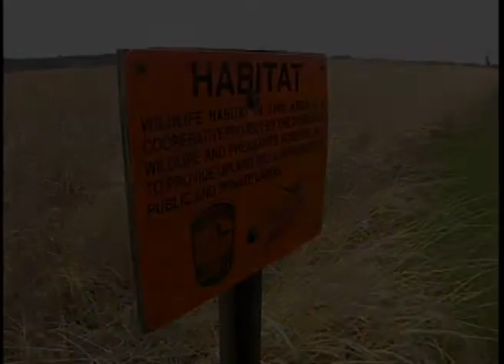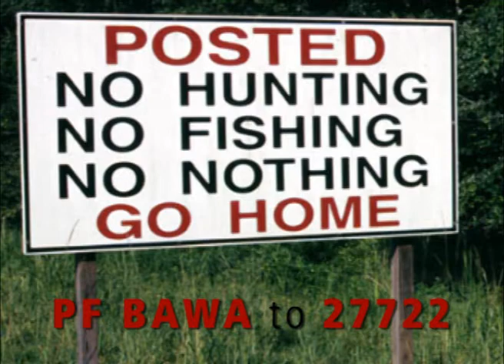Text a Wildlife Area